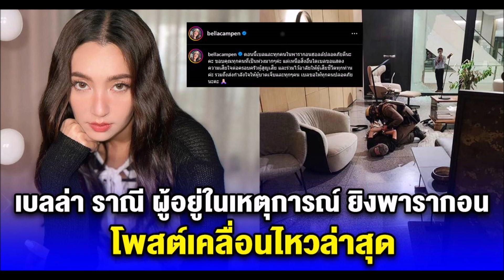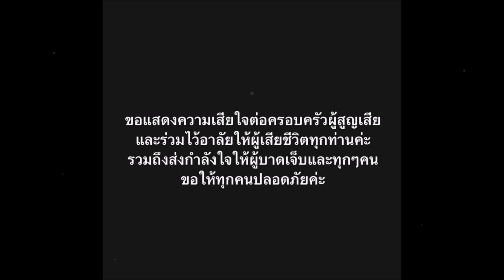เบลล่า ราณี ผู้อยู่ในเหตุการณ์ ยิงพารากอน โพสต์เคลื่อนไหวล่าสุด